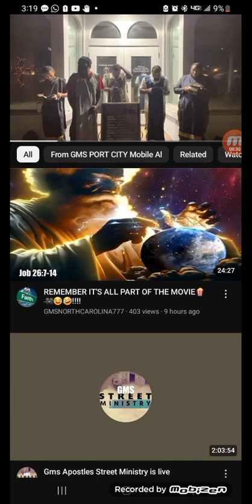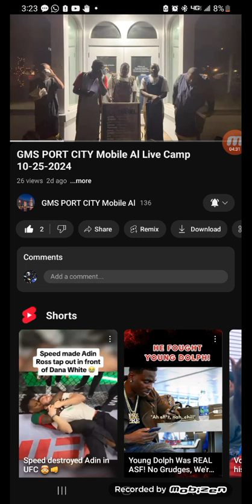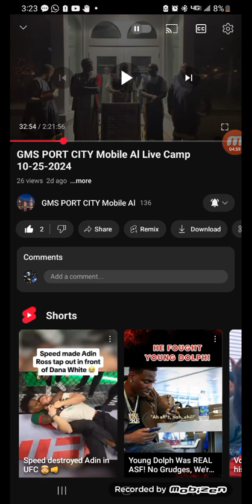Babylon Is Through(Camp) LINK